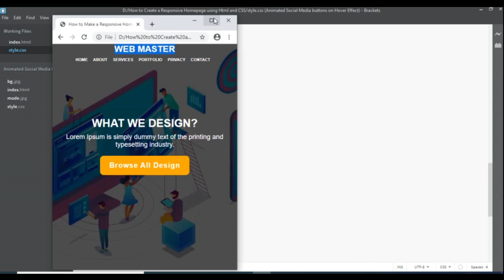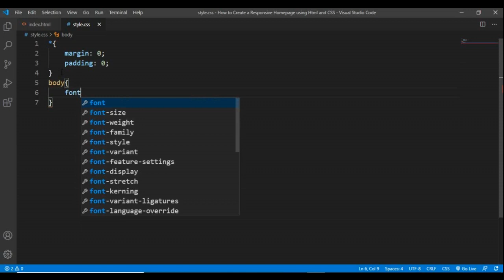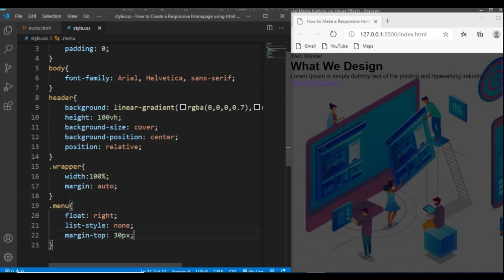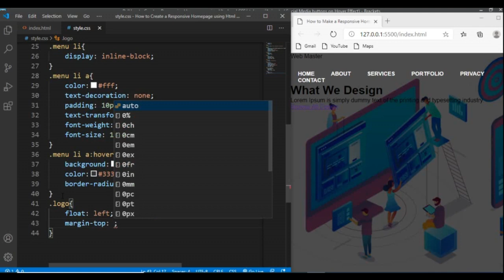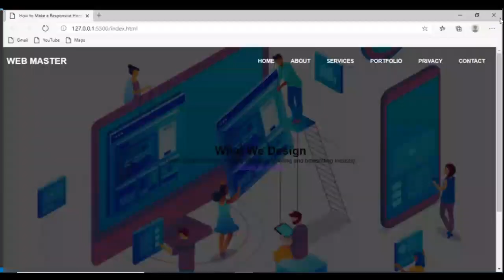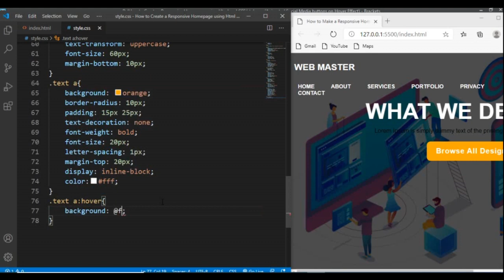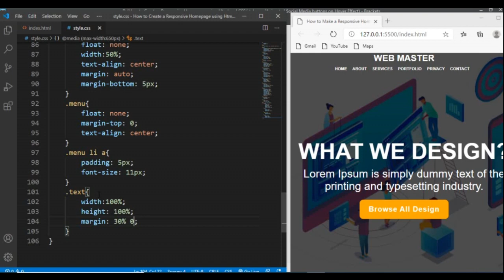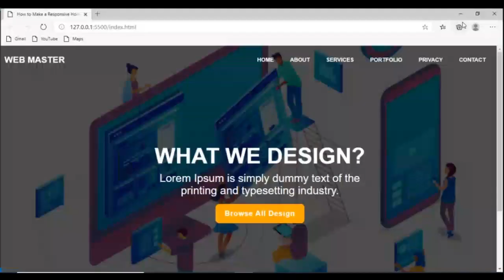How to Make a Responsive Homepage Using HTML and CSS